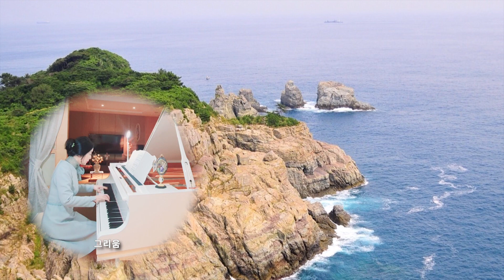가곡 - 그리움 (Piano) Longing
우리 가곡 '그리움'(이은상 작사, 홍난파 작곡)을 연주해 보았습니다

가사 올려 드립니다
3절까지 있어서 세번 연주 했습니다🤗

감사합니다 ♥

I played the Korean art song 'Longing'. I uploaded the lyrics in English. I hope you enjoy it! Thank you.♥

영상의 링크 공유는 가능하지만 2차 편집 및 재업로드를 금합니다.
Please do not edit and re-upload this video without any permission.